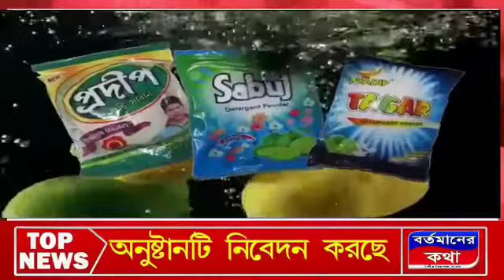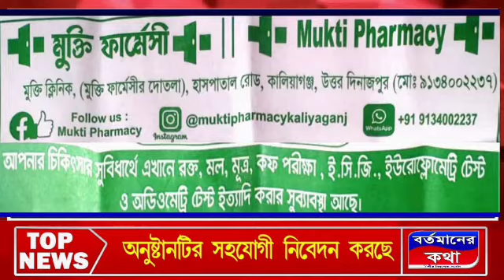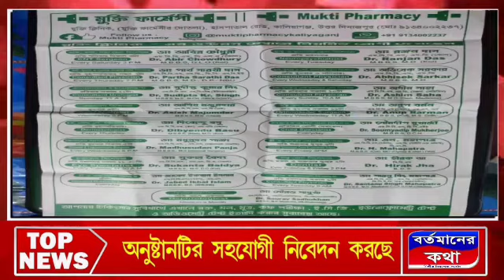সিউড়িতে বিশেষ অভিযান চালানো হলো ৭৫ মাইক্রোনের নিচে প্লাস্টিক ব্যাগ ব্যবহার রুখতেরাজ্য সরকারের